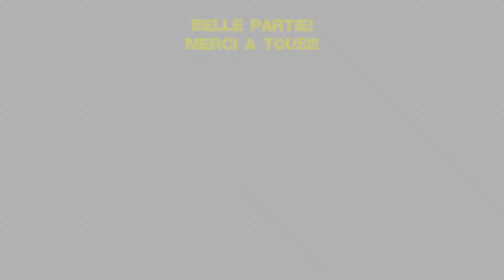Airsoft - Rush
Le terrain Skulls Salva 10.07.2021